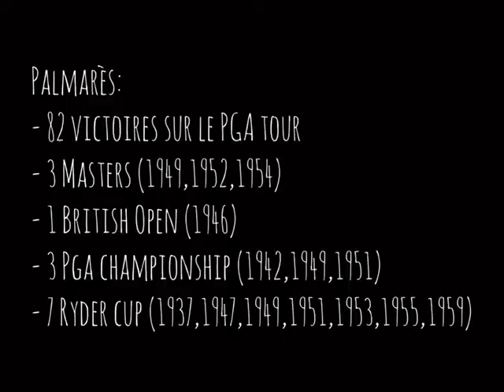L'histoire du golf : Sam SNEAD